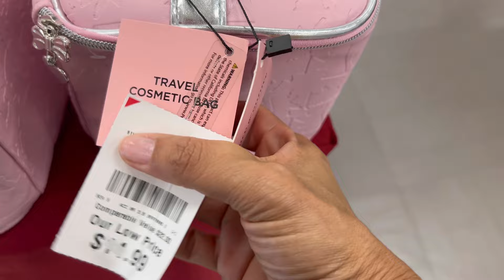💕👑 JUICY COUTURE at BURLINGTON 💕👑 Juicy Lovers Shop With Me! 💕👑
Hey loves!!
Today we are shopping at BURLINGTON for all things JUICY COUTURE! We are shopping at the East Colonial, Orlando Florida location. Xoxo

➡️ MUSIC is from EDIDEMIC SOUND